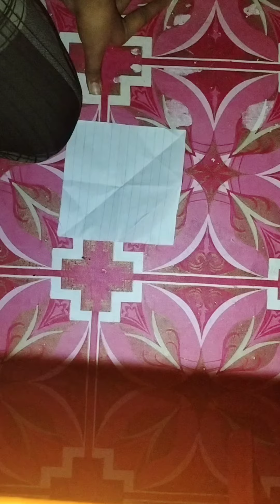Book mark with paper||Fallah art and craft